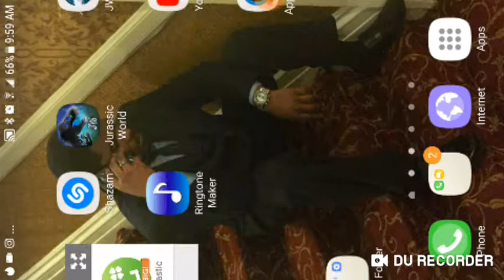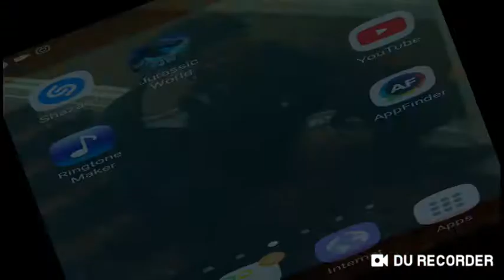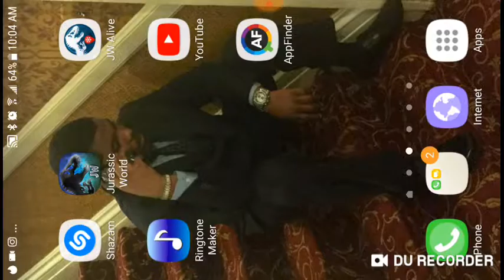Should I have even come back| Jurassic World The Game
Im back n I'm better baby